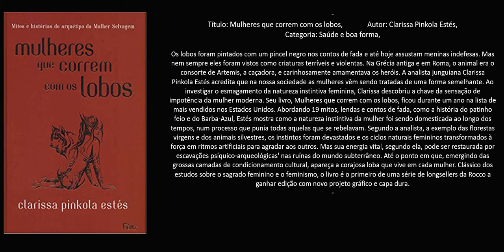Livro: Mulheres que correm com os lobos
Livro: Mulheres que correm com os lobos,  Autor: Clarissa Pinkola Estés,
Categoria: Saúde e boa forma